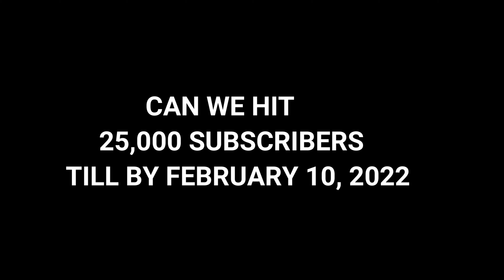Akhanda Entry Scene Mass Reaction Mashup | Nandamuri Balakrishna, Pragya Jaiswal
Welcome To Dheeraj Reaction Youtube Channel.

Please Do Support Through Paytm/Gpay : 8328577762